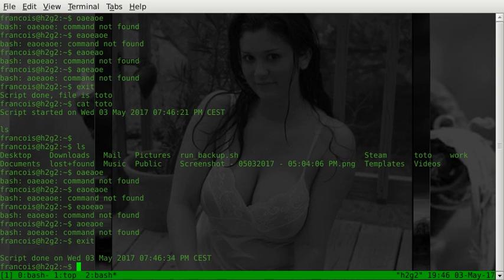redirection TTY dans un fichier